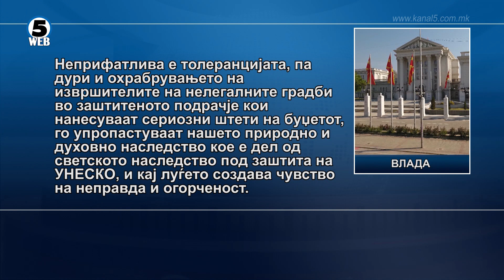Владата го потсети струшкиот градоначалник на обврските за рушење на дивоградбите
Дали државата ќе успее да го зачува охридско – струшкиот регион, кој и понатаму е под лупа на УНЕСКО, да остане во зоната на заштитени подрачја.